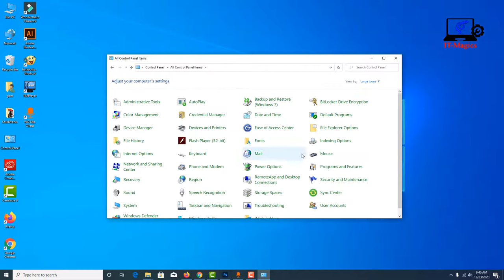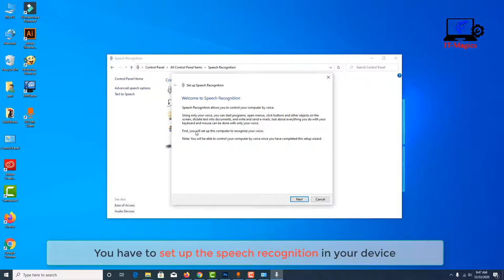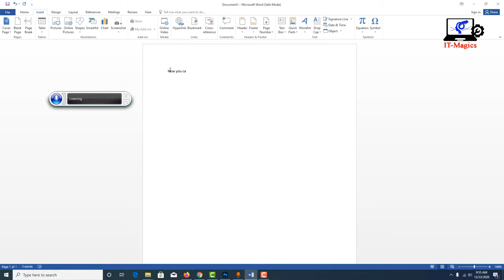How do i turn on voice typing in word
In this video, I am talking about how to enable voice command in Microsoft word
 I already enable it on my device
 let's see how to enable voice command in Microsoft word
 Now go to the control panel
Change the view by large icons

Then go to the speech recognition
Now start the speech recognition
You have to set up the speech recognition in your device
 select your microphone
There is the instruction to you, how to set up the microphone with your face
After setup microphone then go to next
Read the following sentence aloud with your natural speaking voice
After complete the task then Next button is visible
Select Use manual activation mode
After doing this process you can go next
You can skip this tutorial
speech recognition is activated on your windows
Now go to the Microsoft word
Turn on speech recognition then voice to text feature is activate
And finally, voice common is turn on your Microsoft Word
Hello hello hello 1 2Hello hello hello hello hello hello hello hello hello hello hello hello hello hello
Now you can create your content with your voice command

This video was related to
speech to text converter for windows 10
google voice typing for windows 10
windows 10 speech recognition commands
windows 10 speech recognition vs dragon
windows 10 speech recognition not working
windows speech recognition download